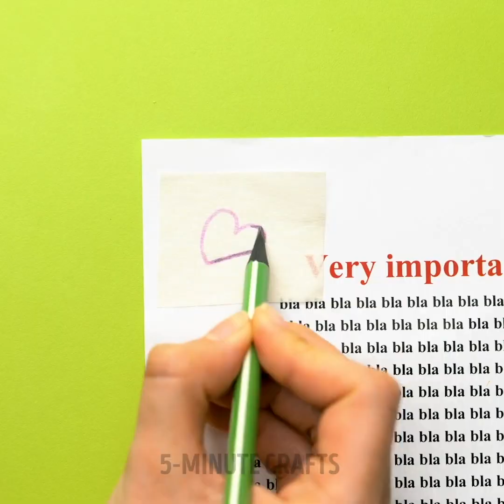28 HELPFUL LIFE HACKS to change your life in one day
Timestamps:
0:05 DIY doll clothes
0:40 Ring trick for egg
0:54 How to to zip a zipper on a back
1:08 Cup decor
1:54 How to remove a scribble from paper
2:16 How to repair a chair
2:51 Quick sugar lollipop
3:16 Painting idea